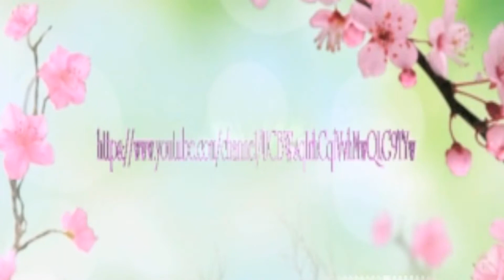Recette salade de fruits سلطة الفواكه / Fruit salad recipe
لسلام عليكم و انشاء الله يعجبكم الفيديو و بليزاشتركو في القناة ليصلكم اي جديد و في نفس